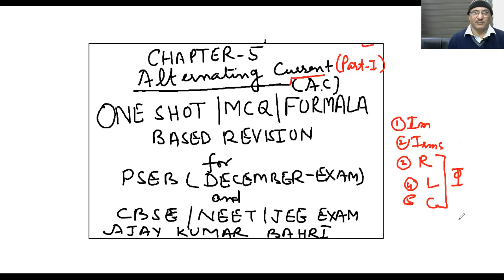10+2 / Physics/ MCQ/ Revision/ One SHOT PSEB/ Ch-5 AC/Part-1/ CBSE/ NEET/ JEE/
Chapter 5 / MCQ base One shot / PSEB/ Term-1/ December/ Quick Revision